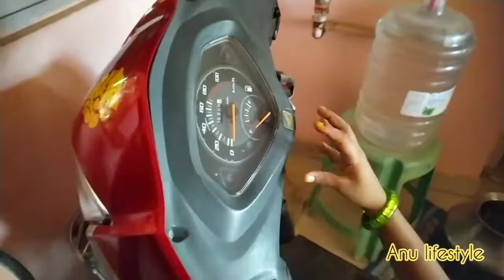கொலு | ஆயுத பூஜை, Anu Anu lifestyle, kollu, Tamil, ayutha poojai, Navarathiri, dussehra special